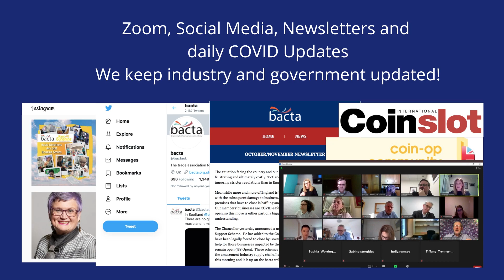bacta v 3